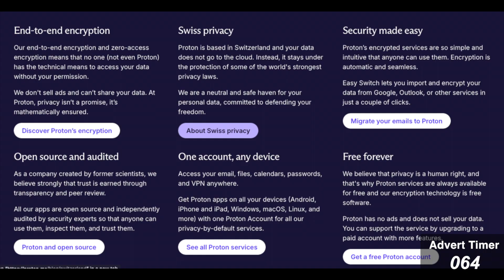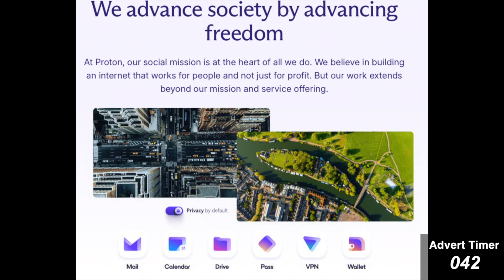CISSP: Was it worth it?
💌 Join Mind Over Malware, where I share my research and newsletters

CISSP 2 years later, was it worth it after all those gruelling hours? Find out in this video.

🎥 Timestamps:
00:00 - Introduction
00:19 - CISSP as a foundation
00:57 - Specialisation is strategic
02:10 - Mindset Shift
03:18 - Opening Doors
04:27 - Day-to-day relevance
06:06 - Imposter Syndrome
06:50 - Is it recommended?
07:33 - Proton Ad
08:55 - How to view the CISSP